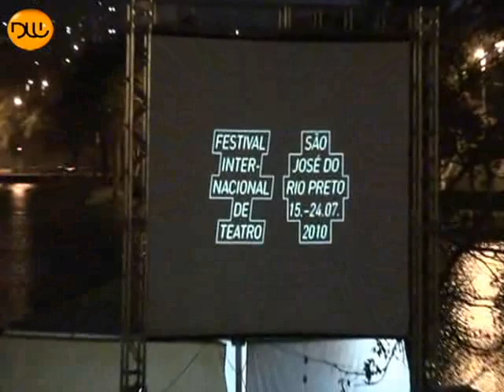Começa o Festival Internacional de Teatro de Rio Preto